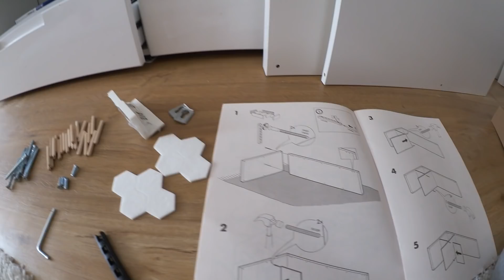SSW 35: WIEDER HOFFNUNG NACH VERZWEIFLUNG.. | KAYDEN BEKOMMT EIN NEUES ZIMMER😍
Hey Fresh Family!

Es gibt wieder Hoffnung ihr Süßen!!! Nach kurzer Verzweiflung, können wir wieder nach vorne schauen. Wir sind total happy, dieses mit euch teilen zu können.

Außerdem, bekommt Kayden ein neues Zimmer.. Ihr erlebt, seine LIVE Reaktion.